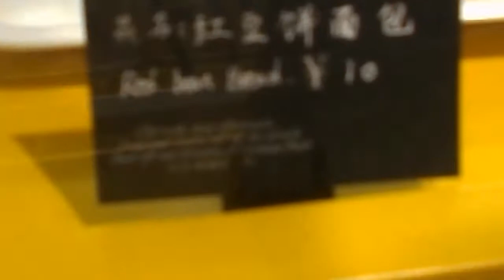Travel to the Yu Garden in Shanghai, China!